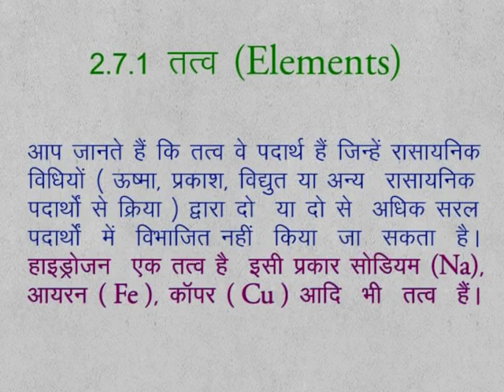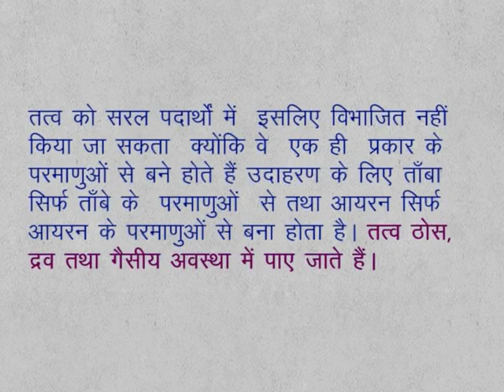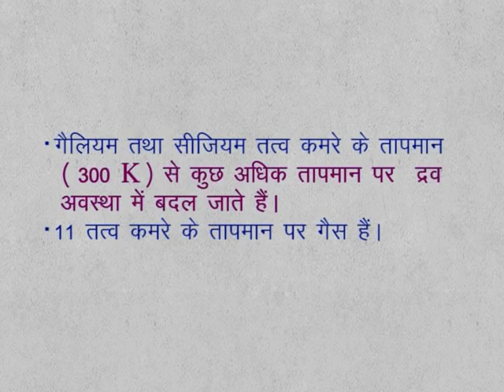CLASS 9th SCIENCE | CHAPTER 2 | MATTER : NATURE AND BEHAVIOUR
C | CHAPTER 2 | MATTER : NATURE AND BEHAVIOUR | 2.7 , 2.7.1 | WHAT ARE THE TYPES OF PURE SUBSTANCE | ELEMENTS |